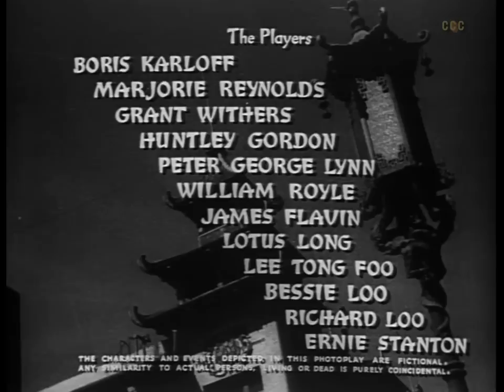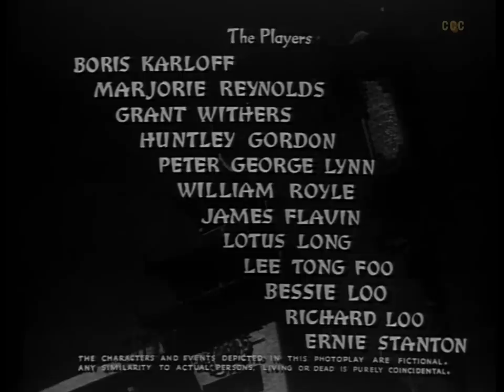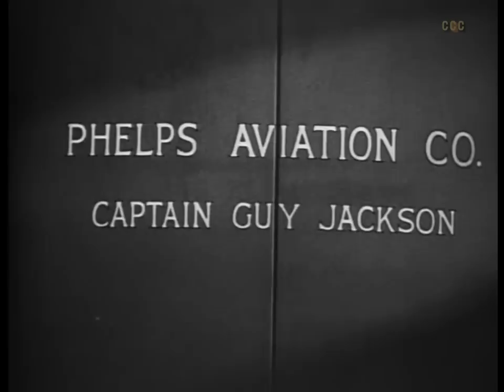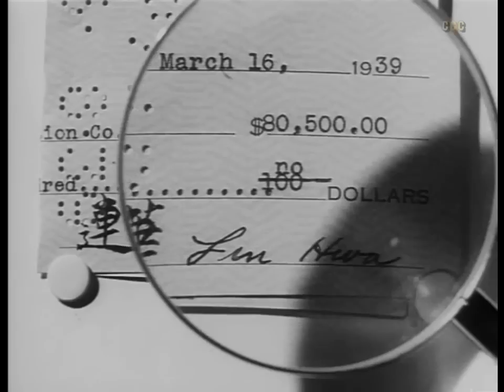Mr. Wong in Chinatown (1939) Boris Karloff | Adventure, Crime, Mystery Movie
A pretty Chinese woman, seeking help from San Francisco detective James Lee Wong, is killed by a poisoned dart in his front hall, having time only to scrawl "Captain J" on a sheet of paper. She proves to be Princess Lin Hwa, on a secret military mission for Chinese forces fighting the Japanese invasion.

Director: William Nigh
Writers: Scott Darling, Hugh Wiley
Stars: Boris Karloff, Marjorie Reynolds, Grant Withers
Genres: Adventure | Crime | Drama | Mystery